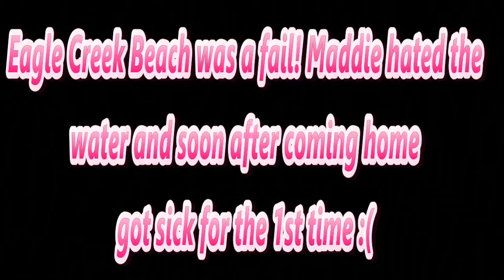OUR SICK MADDIE GIRL :( JUNE 29, 2016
On Wednesday, our day starts out going to the local library followed by lunch at home. My mom calls and asks to have Lily for the evening so Maddie and try out a new swimming area that ends in a complete fail! The night gets worse when Maddie gets sick for the first time :(

In this video:
Sarah is 20 weeks pregnant with Baby #3!
Lily and Maddie are 14 months old.
Barry and Sarah have been married for 3.5 years.